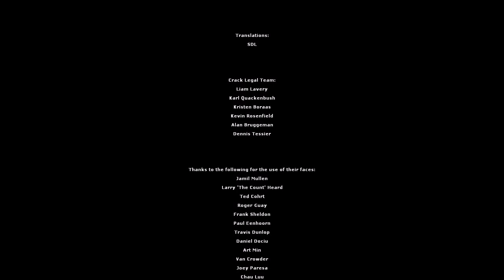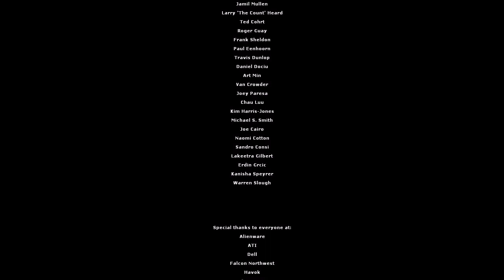Half-Life 2: Episode Two #17 | PC | Chapter 7: T-Minus One + Ending